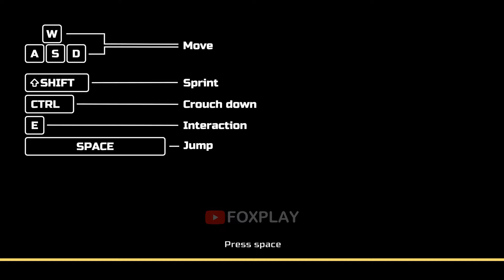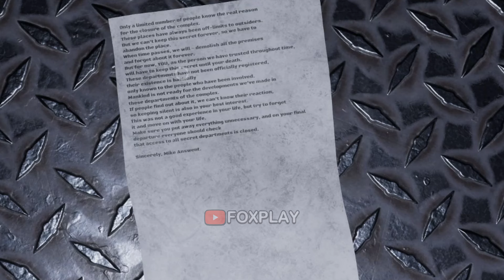MUZY: Chapter 1 - ALL Secrets and Easter Eggs (Showcase)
Timecodes:
0:00 - Company name is MAYBEDT
0:30 - Secret Guns (6/6)
3:23 - Blue SECRET Snake
4:05 - Flying ball & Star Prize
5:08 - Someone is walking
5:20 - Moon Girl's SECRET Quest
7:40 - ALL Notes
8:33 - Secret Cutscene in the End